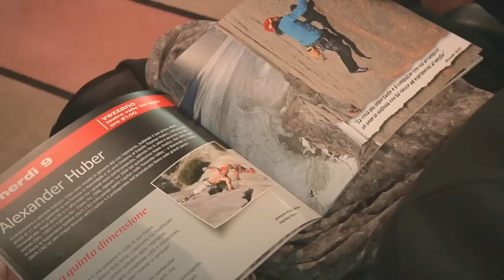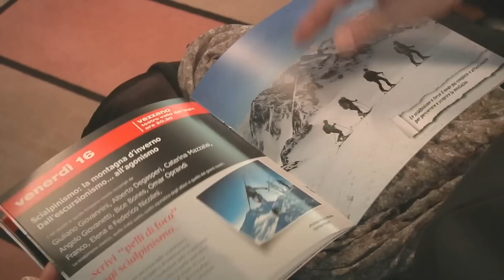Mese Montagna 2012 _ Conferenza Stampa